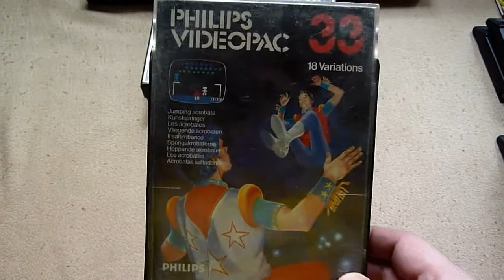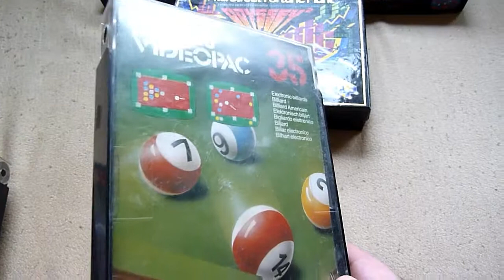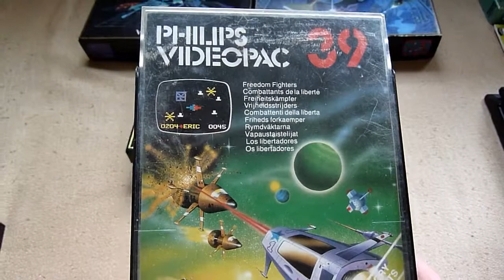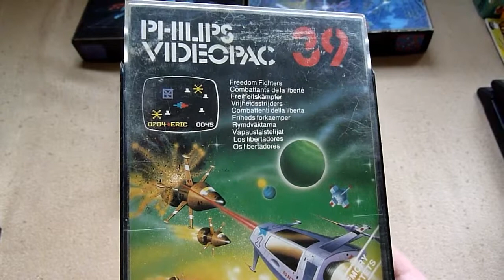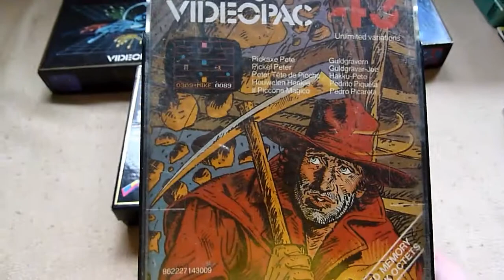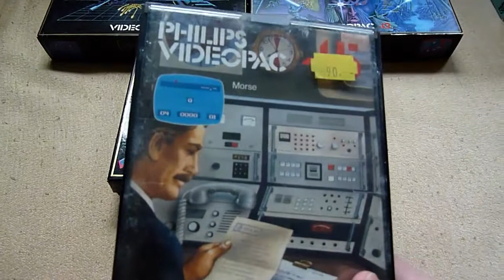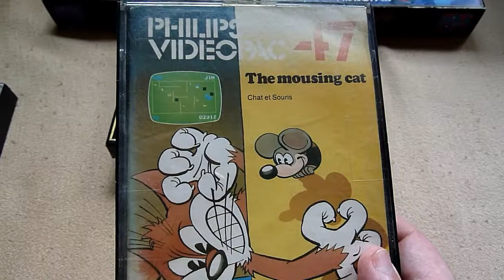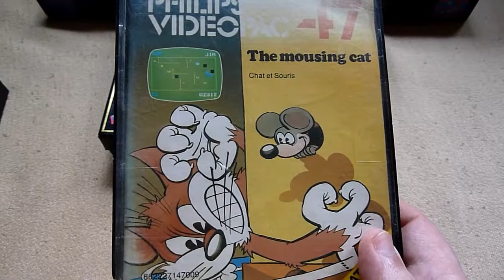My Videopac Collection Part 3 {ENGLISH}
In this video I show some of my Videopac consoles (G7000/G7400) and some of my Videopac cartridges (No. 33 - No. 50). Have fun.

Sorry for the aound issues in the first 5 minutes. I'll shoot these minutes again. You get this as a bonus before the fifth and last installment.